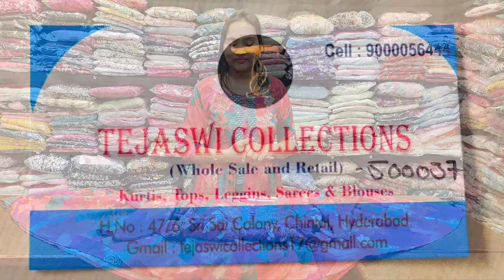Market లో ఇంకా రాని కొత్త కలెక్షన్స్ కావాలనుకునే వారికోసం ఈ New stock video || Don't Miss 👌 😍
🔴Note: Monday to saturday
11am  to 8.00pm

🔴sunday holiday☺️

Tejaswi collections - 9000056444, 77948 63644
(No calls 👉only WhatsApp message )

🔴shop address
Ganesh Nagar,
vanitha degree collage, Best bental clinic opp👇( jeedimetla main road)
bus stop back side ,chintal,
 Balanagar, Hyderabad, Telangana 500037